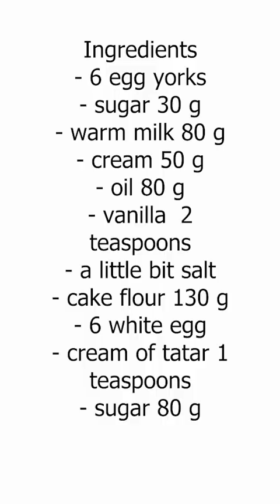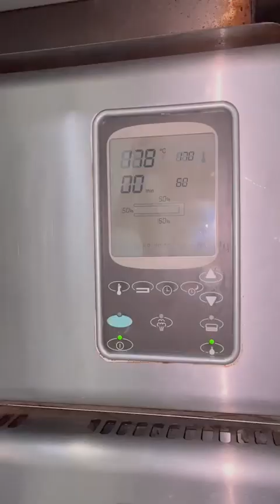strawberry shortcake video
Members
Tharit Lertlum-umpaiwong 6380372
Thana Lertlum-umpaiwong 6380271
Thanaphat Chanparn 6281462